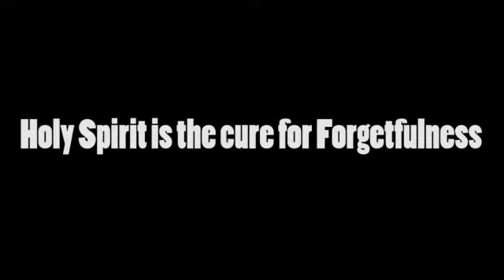REMINDER !!!!!!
HOLYSPIRIT IS THE ANTIDOTE FOR FORGETFULNESS!